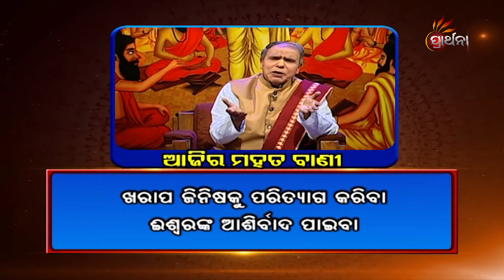ଈଶ୍ୱରଙ୍କ ଆଶୀର୍ବାଦ କିପରି ପାଇବା ? Ajira Mahatbani 372 | Prarthana TV